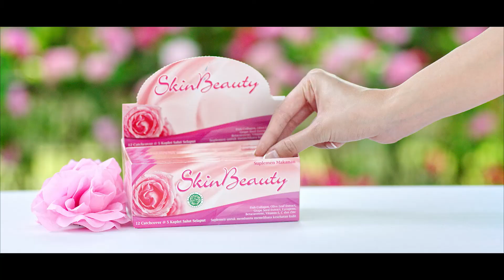Skin Beauty Budidaya 15Sec 24 Oktober 2019 YoutubeHD